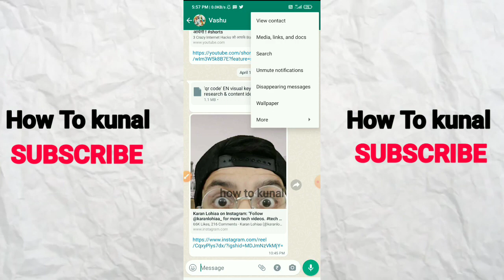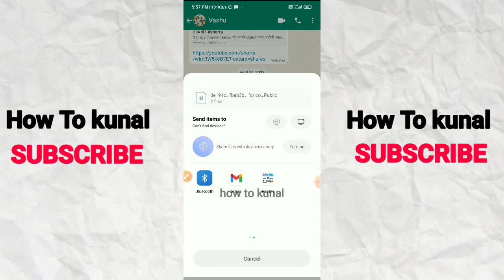How To Email WhatsApp Chat History Frome Android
how to transfer whatsapp from android to iphone,
how to backup whatsapp messages on android,
how to backup and restore whatsapp messages on android,
how to transfer whatsapp messages from android to iphone,
how to restore whatsapp chat,
how to transfer whatsapp chats from android to iphone,
whatsapp chat,
how to email whatsapp chat history from android